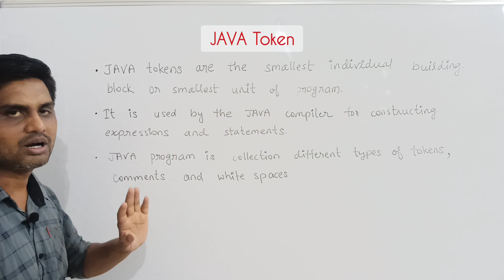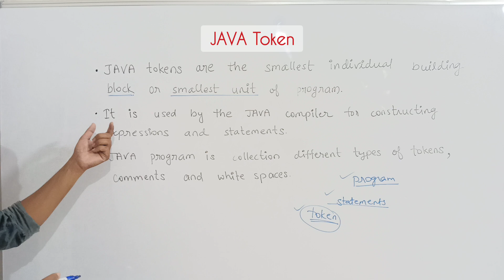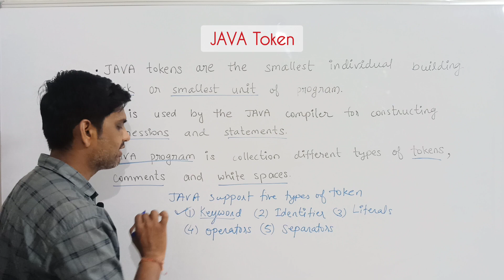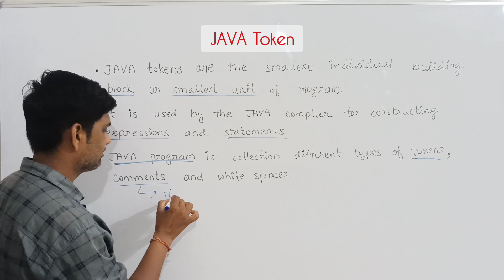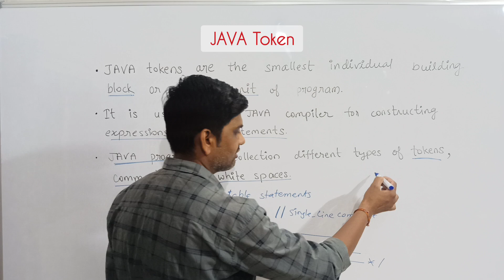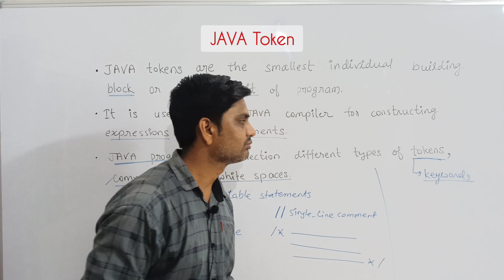Token in Java | Token in Java language